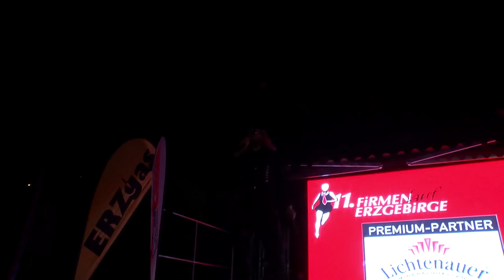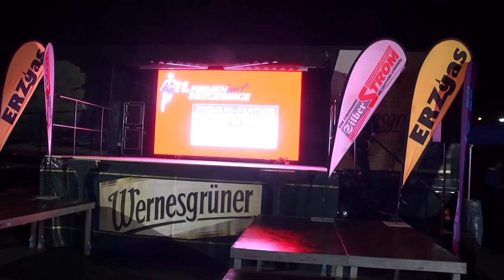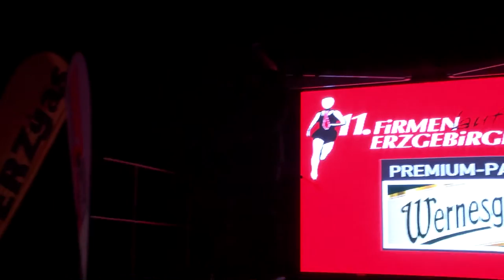Der Hauer Live in Aue -Gekachelt muss warn